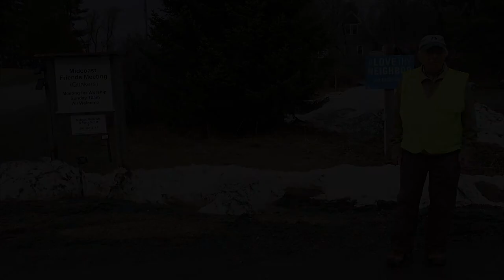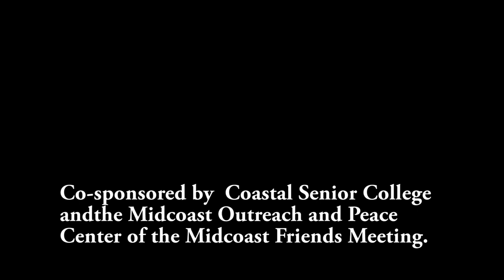Nancy MacLean in Maine : Democracy in Chains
Sponsored by Coastal Senior College Events Committee,  the Friends Meeting and LC Indivisible, this is an edited talk by  Nancy MacLean, whose book Democracy in Chains: The Deep History of the Radical Right's Stealth Plan for America (Viking:  2017) was a finalist for the National Book Award (Nonfiction) this  year.She spoke at the Friends Meeting House in Damariscotta on Friday, March 30, 2018 at 2pm.